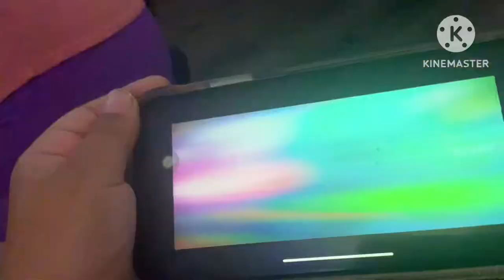The Mario movie 2 trailer of the last one ￼￼